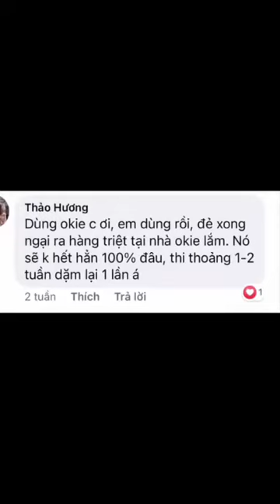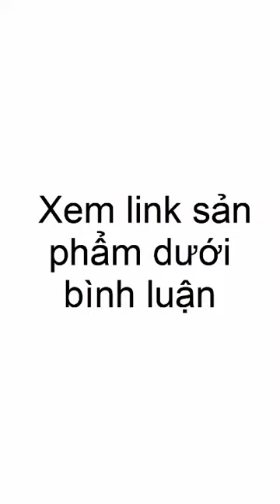Review máy triệt lông tại nhà | máy triệt lông mini Smooth Skin giá 8tr5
máy triệt lông tại nhà tuy có giá cao hơn các loại máy triệt lông khác. Nhưng kết quả không làm bạn thất vọng